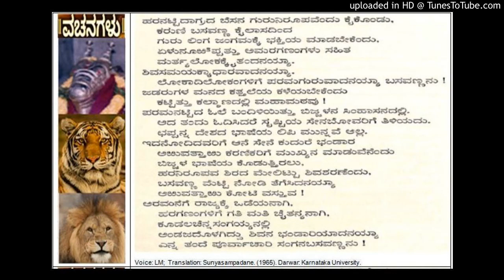Sampadane of Cennabasavanna- Basavanna Allama Prabhu Vachana from Sunyasampadane (12)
Sampadane of Cennabasavanna - Cennabasavanna Basavanna Allama Prabhu Vachana from Sunyasampadane. (1965). Darwar: Karnataka University.